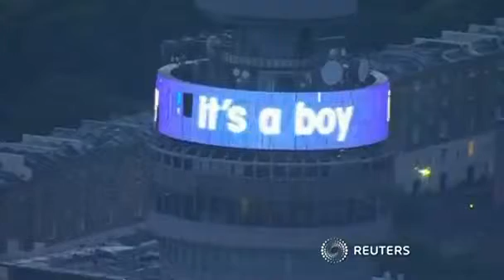Duchess of Cambridge gives birth to baby boy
Prince William's wife Kate gave birth to a baby boy on Monday, their first child who will be third in line to the British throne, ending hours of fevered anticipation outside the London hospital where the child was delivered.